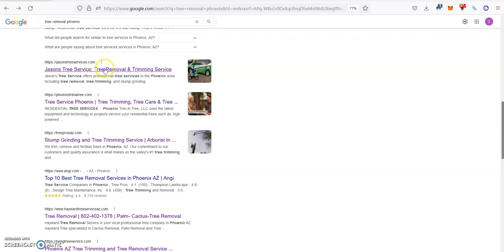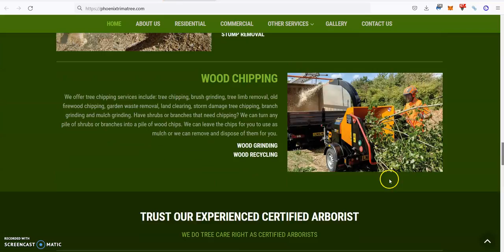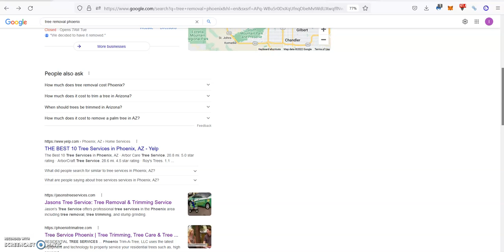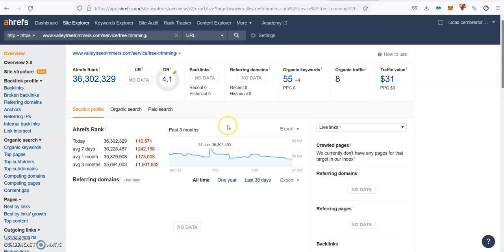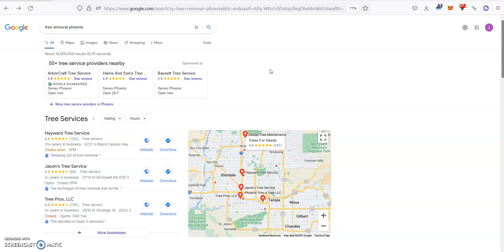Valley Tree Masters | Tree Removal Phoenix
In this video for Valley Tree Masters, Lucas Cembreros shows them exactly what they need in order to beat all of their competition online, rank at the Top Of The Google Search Results and start dominating the local market for Tree Removal Phoenix.